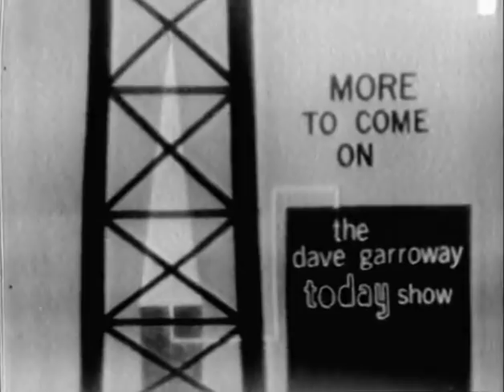TODAY Show - Harpo reduces John Charles Daly to hysterics (May 3, 1961) [CLEANED UP VERSION]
Harpo was making the rounds plugging his new autobiography, "Harpo Speaks" (an absolute classic).  Sadly, he never showed up on WML, but at least we have this priceless segment from the TODAY show with John Charles Daly sitting in as host, gamely attempting to read some passages from Harpo's book in between fits of hysterical laughter.  Never before or since has so sophisticated and dignified a man as John Daly been so utterly convulsed by a bunch of wind-up chattering teeth.

[NOTE: This clip has been pretty widely available previously, but I've cleaned up the audio and video a bit to justify the upload.  It just seemed wrong not to have it on the WML channel!]